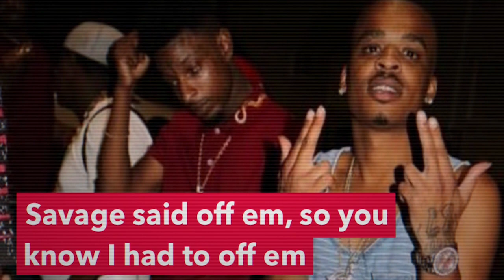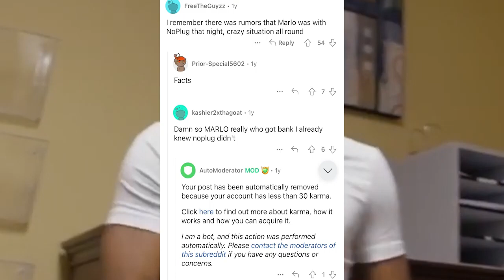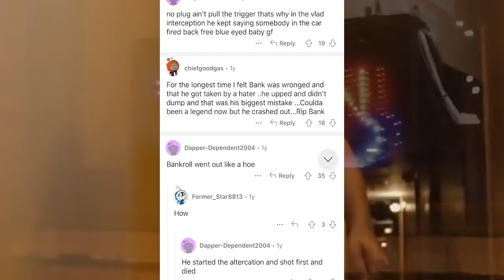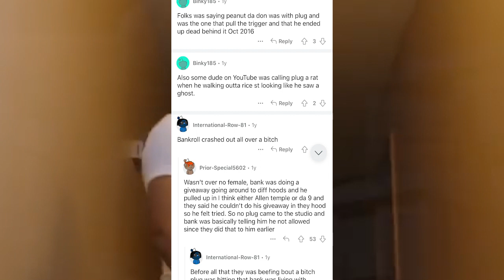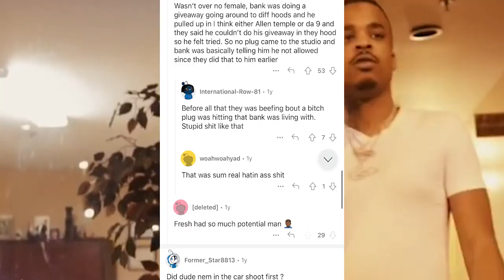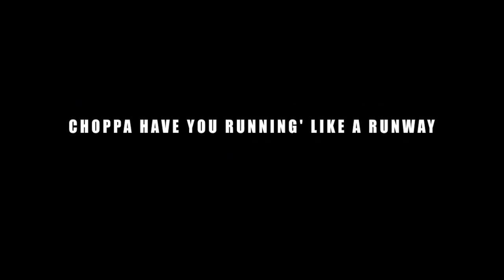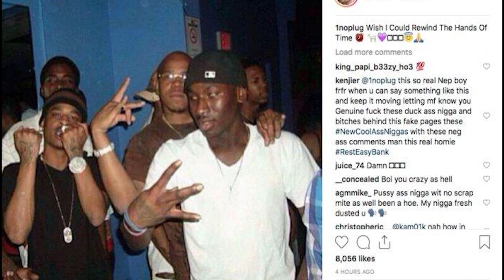"**Unmasking NOPLUG: The Shocking Final Hours of Bankroll Fresh! 😱💰**"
Rapper Bankroll Fresh was shot and killed on March 4th, 2016, after an altercation involving one of his childhood friends, fellow rapper No Plug, occurred at Atlanta’s Street Execs Studios. Months after Fresh's death, Plug admitted to his involvement in the murder, but claimed that it was self-defense and that Fresh actually fired the first shots.

Who is No Plug ?

I wanted to bring awareness to the troubles we face in society. Sometimes we become a victim of our society which can be our downfall.

Let's make a change and bring awareness to the gun violence that goes on in our community.